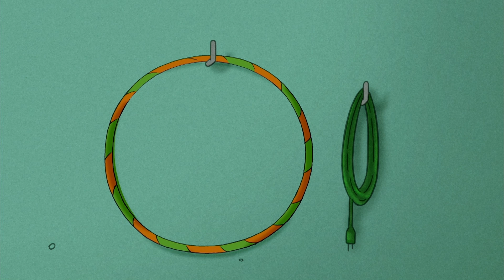Jorge en la cocina | Jorge El Curioso En Español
Jorge es un mono al que le encanta cocinar.